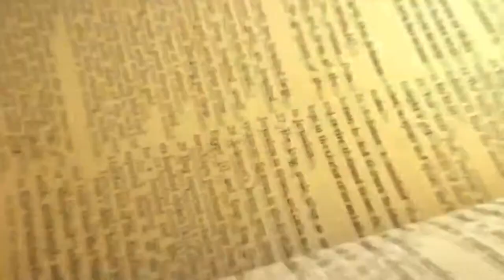BABA YANGU BY RACHEAL NJOROGE